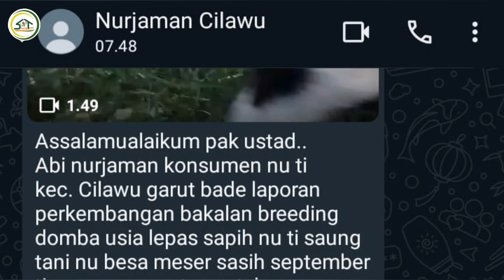TESTIMONI BELI BAKALAN BREEDING SUDAH MULAI PRODUKSI DI CILAWU GARUT